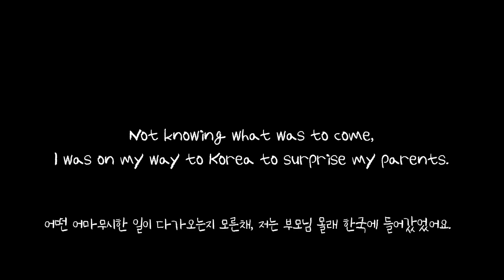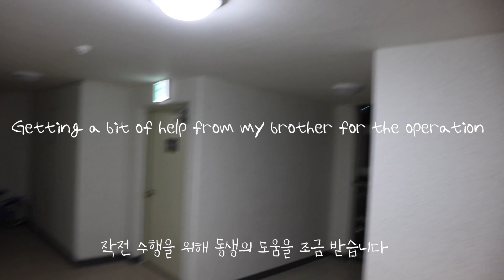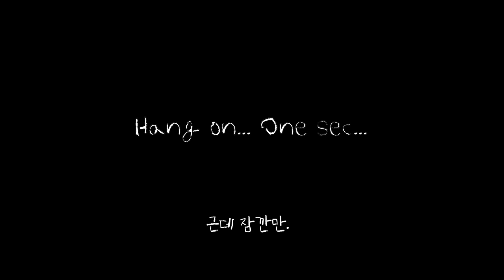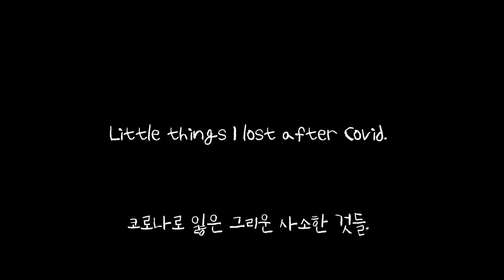I didn't know this was going to be my last Korea trip before Covid hit(Jan 2020)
Dear Covid,

I won't ask how you're doing because I know you're having the time of your life.

This was fairly an easy way to make me and my family happy. Now, it would take me five weeks of quarantine, several thousand dollars to be locked in hotel rooms and many many Covid tests.

I usually don't say this to anyone and I don't know how else I would say this politely. I wish you die a painful death.

Best wishes,
TKHK